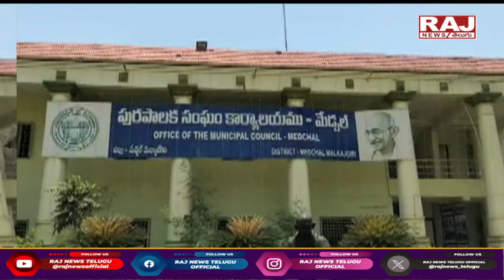గ్రేటర్ లో పట్టులేని కాంగ్రెస్ | Telangana Congress Updates | CM Revanth | Lok Sabha Elections 2024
హైదరాబాద్ లో హస్తం ఆపరేషన్ ..

గ్రేటర్ లో పట్టు లేని కాంగ్రెస్.. ఇందుకే..? | Telangana Congress Updates | CM Revanth Reddy | Lok Sabha Elections 2024 | Raj News Telugu